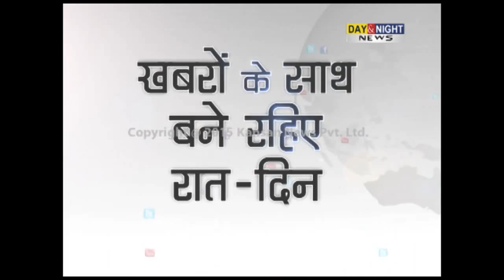Dalai Lama releases documentary on life of Virbhadra Singh